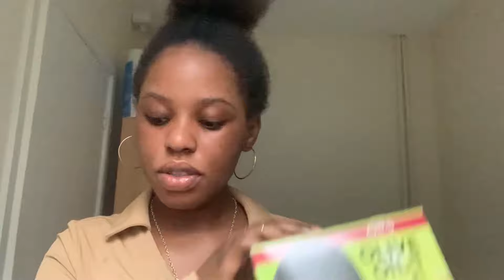Relaxer day routine: 6 months post relaxer.